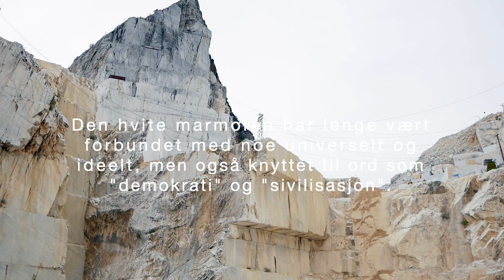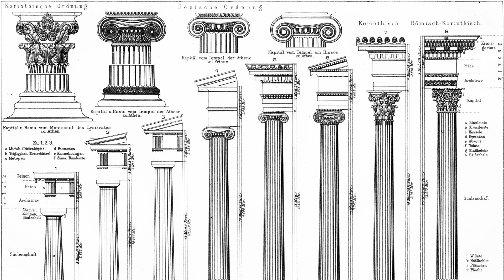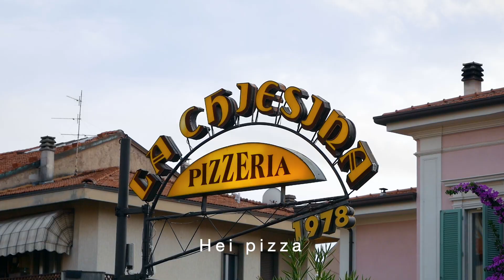#168 KUNST: Verdens fineste marmor i Carrara, Italia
Bli med til de berømte marmorbruddene i Carrara, Nord-Italia, hvor kunstnere og arkitekter har hentet ut verdens fineste marmor i over 2000 år! Se full episode 168 på Kunzt.no

Tusen takk til alle som støtter oss på og som gjør det mulig for oss å formidle kunst, kunstnere og kunsthistorie.

Fotokreditt:
David-skulpturen: Jörg Bittner Unna.